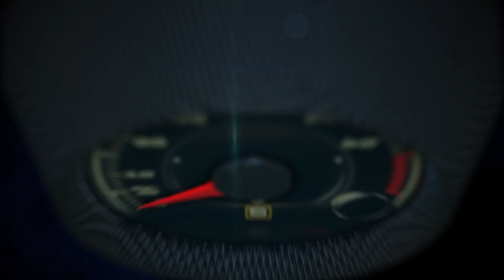Volvo S90 2017 con tecnología Pilot Assist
La tecnología Pilot Assist del Volvo S90 permite que el vehículo se maneje prácticamente solo bajo ciertas circunstancias, al leer las líneas pintadas sobre las calles y carreteras y midiendo la distancia y velocidad del vehículo que marcha al frente.

El sistema se alimenta de información de cámaras, sensores y otros equipos de seguridad para permitir una condición de manejo semi autónomo.